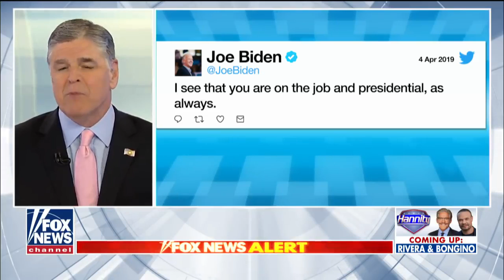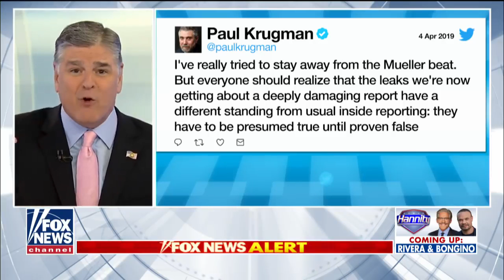Hannity: Mexico's government must he held accountable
Hannity: Mexico's government must he be held accountable